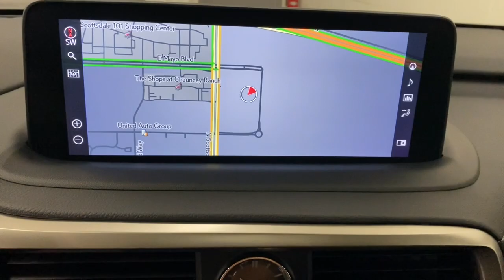2021 Lexus RX Scottsdale, Phoenix, Tempe, Cave Creek, Fountain Hills, AZ 237959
Nebula Gray Pearl New 2021 Lexus RX available in Scottsdale, Arizona at Bell Lexus North Scottsdale. Servicing the Phoenix, Tempe, Cave Creek, Fountain Hills area.

18555 N. Scottsdale Rd